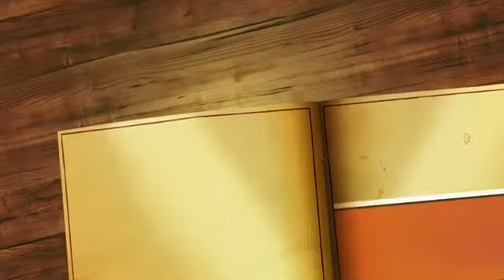Having 100 babies short mini movie Gacha studio